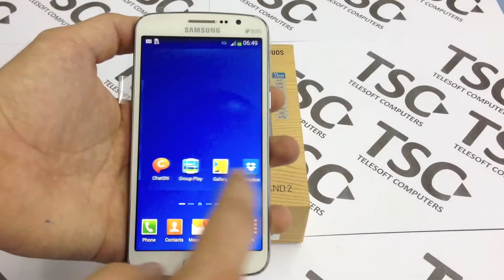Samsung Galaxy Grand 2 u ponudi Telesoft-a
Video pregled Autori: Denis Lisul, Adis Lisul, Jelena Lalović Lisul, Telesoft Computers
Video review of Authors: Denis Lisul, Adis Lisul, Jelena Lalović Lisul, Telesoft Computers

Jezik: hrvatski, srpski, bosanski